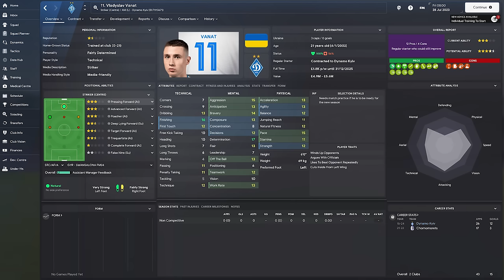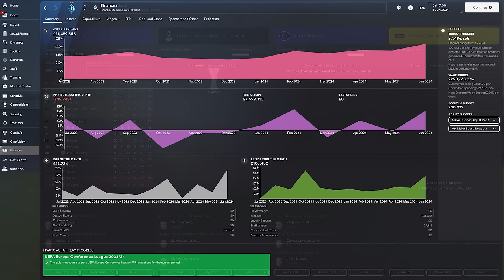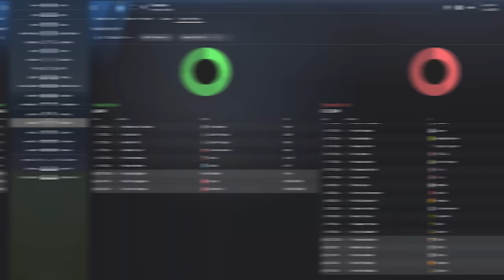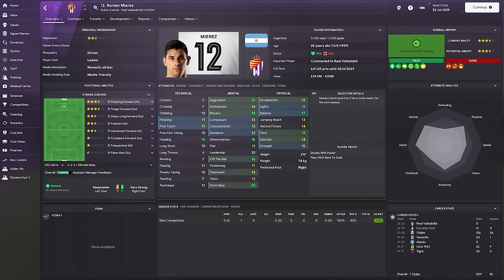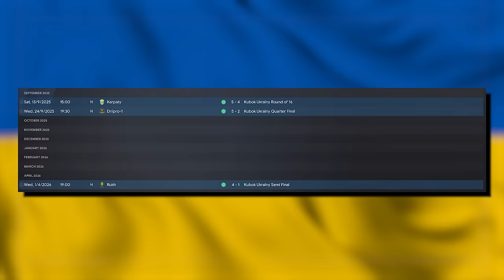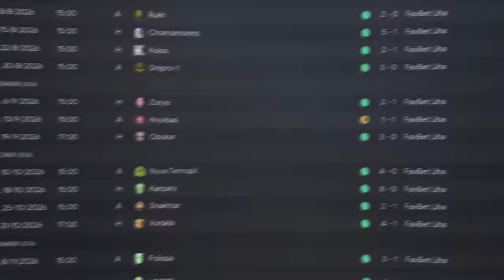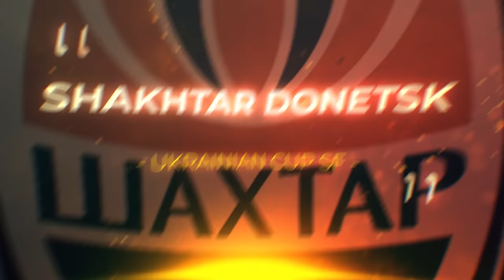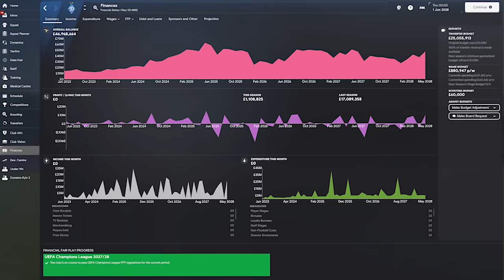I Rebuild DYNAMO KYIV & Created An INVINCIBLE Squad...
In today’s video I will be trying to win the Champions League with Dynamo Kyiv inside just five seasons.

Whilst the club have won the most Ukrainian titles with 16, however in recent times the league has been dominated by Shakhtar.

So today we take the manager's seat with the goal of reclaiming the league title and trying to win a Champions League.

00:00 - Intro
00:24 - Dynamo Kyiv Rebuild Season One
04:58 - Dynamo Kyiv Rebuild Season Two
10:24 - Dynamo Kyiv Rebuild Season Three
14:35 - Dynamo Kyiv Rebuild Season Four
18:44 - Dynamo Kyiv Rebuild Season Five

𝘼𝙗𝙤𝙪𝙩 𝙈𝙚